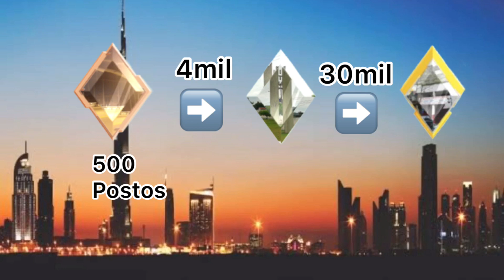Como ganhar moedas de graça /medalha de ouro e tudo sobre os ginásios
Aproveita os gimnacios ao máximo, ganha moedas e coleciona muitas medalhas de ouro